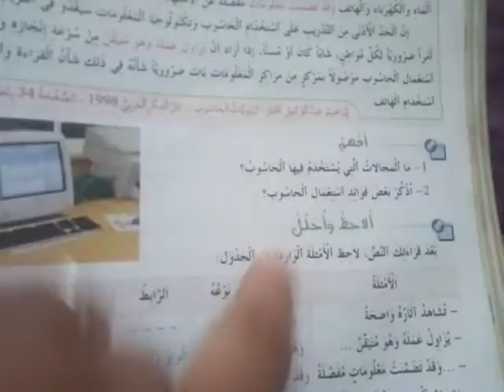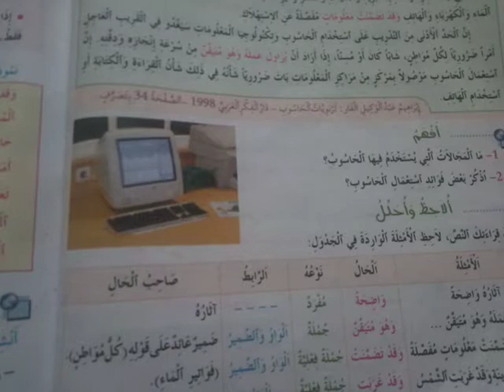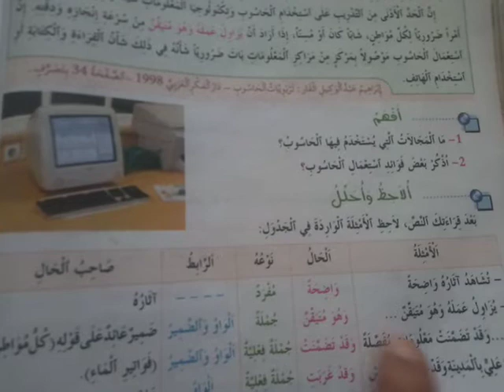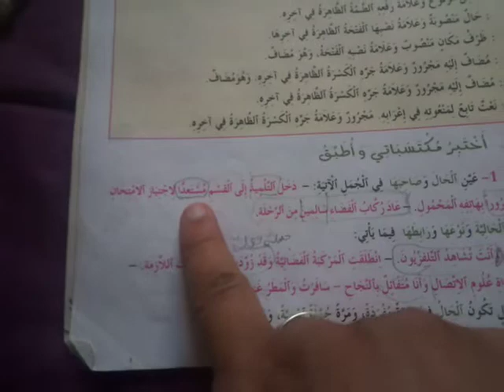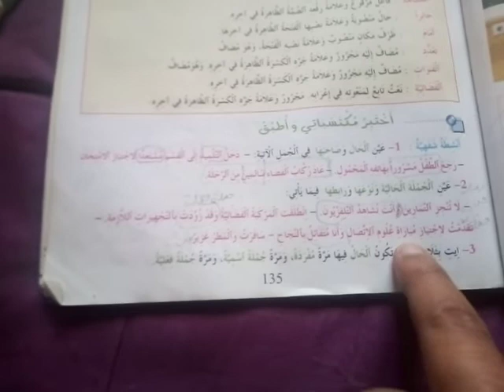المستوى السادس ابتدائي : الحال و الجملة الحالية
2020